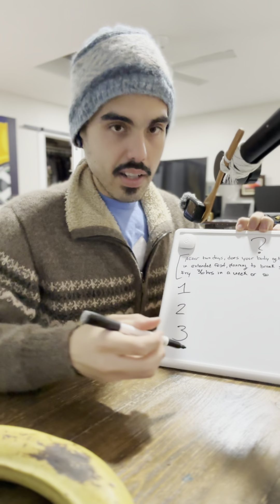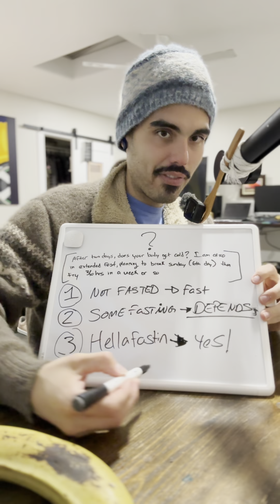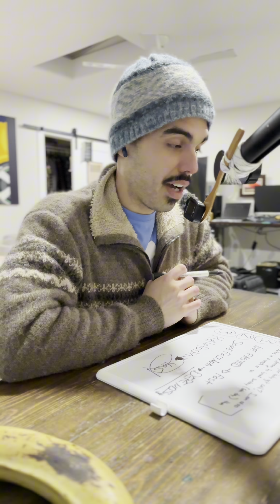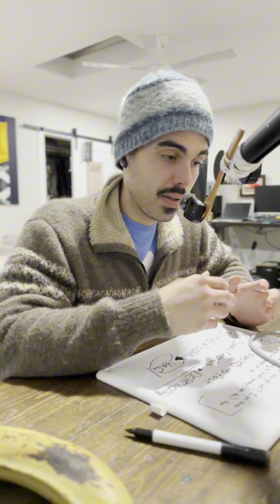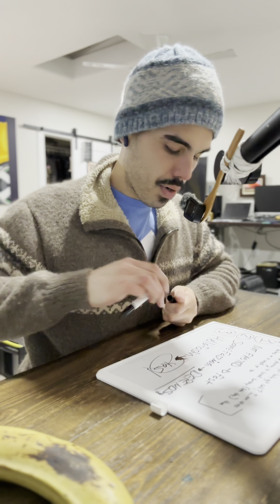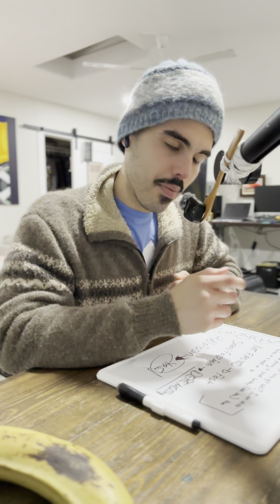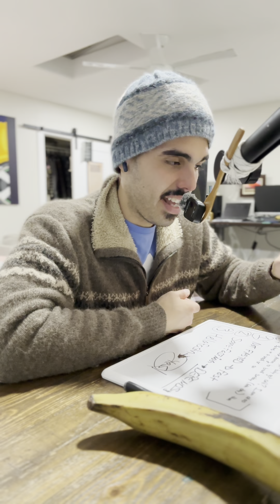Freezing When Fasting?🥶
I’m basically going to share what i experience when it comes to feeling cold when fasting, when I haven’t fasted and when I’m pushing myself.